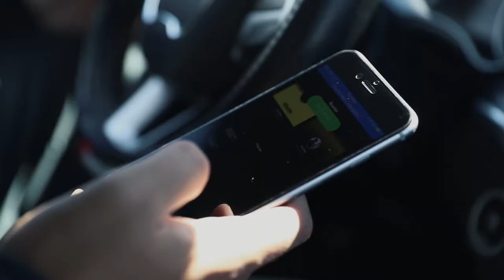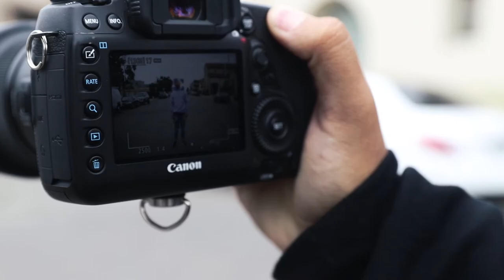I Met Rowlan!!!! - Vlog 002 - James Young Photography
Behind the scenes vlog of a recent photoshoot with the hip-hop artist, Rowlan.

Use this link when you shop Amazon, and it supports the channel

Gear I use:
Canon 24-70mm
Canon 70-200mm
Canon 85mm 1.2
Sigma 50mm